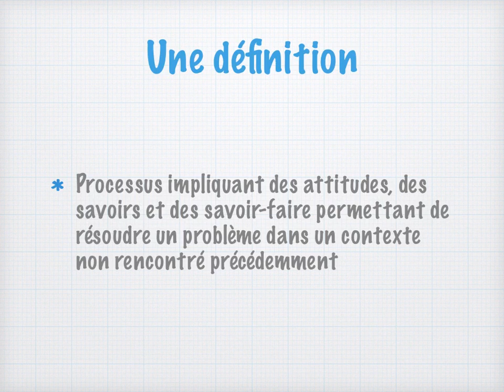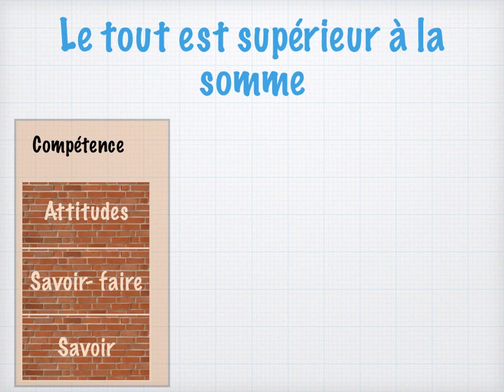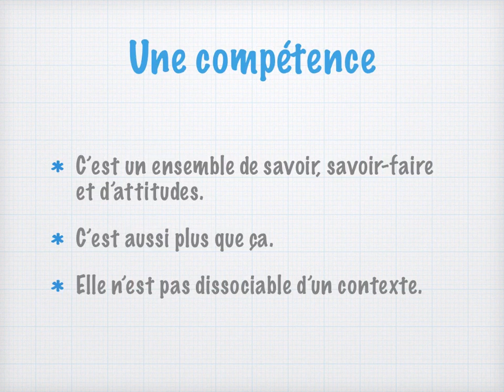Compétences une définition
Aujourd'hui, dès que l'on fait de la formation ou de l'enseignement, on entend parler de compétences. Mais qu'est-ce qu'une compétence exactement ? Nous en proposons ici une définition.
Pour en savoir plus et découvrir nos formation, visitez notre site : m-co.site